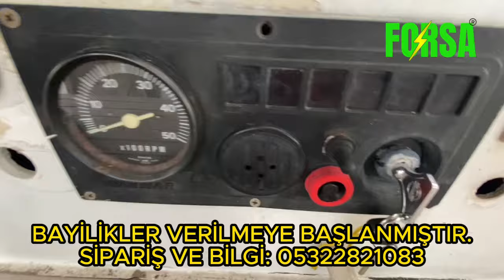SU PARASINA GİDEN HİBRİT TEKNE KİMSEDEN ZENGİN DEĞİLİZ DEDİM VE YAPTIM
BEDAVA YA SEYİR ARTIK HAYAL DEĞİL.
Daha Önce 2019 Yaz Sonuna kadar 13 Sene kullandıgım sandalım vardı.Taki yaz sonu 3 kere Açık Suda bizi bırakınca MACERA Orada Başladı.Sandalı Sattık ve Tekne Arayışına Girdik. Şimdi Hepberaber Videolarımızı İzleyelim Neler yapmışız Nasıl Yapmışız Nasıl Yapmışız.